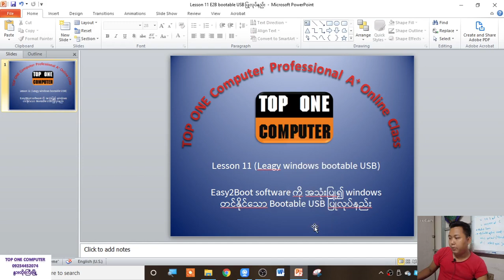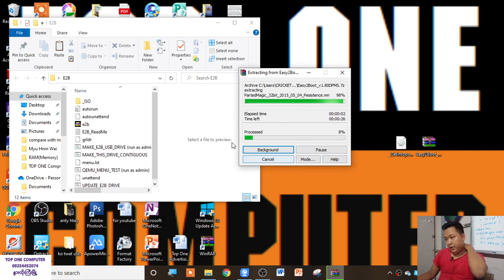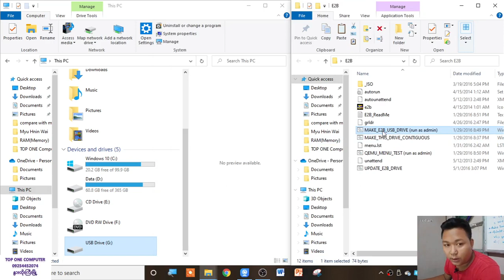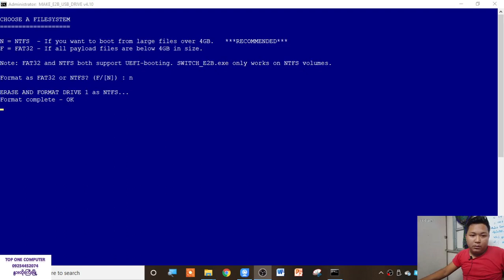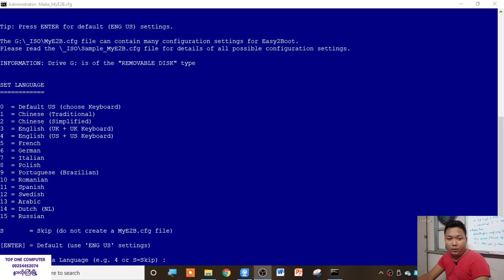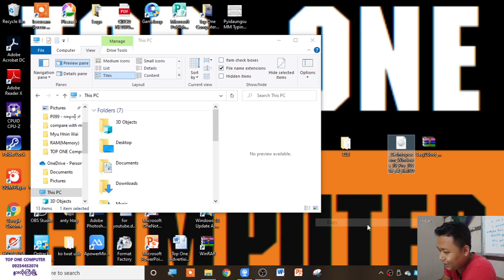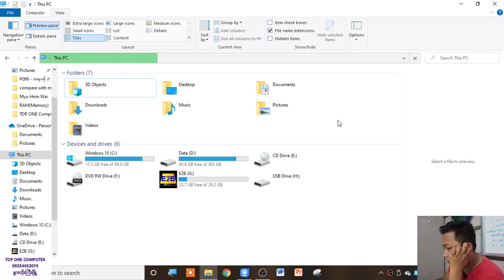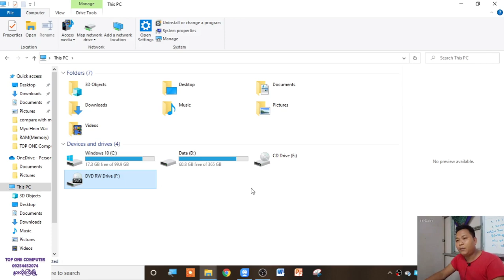A+ Lesson 11 E2B bootable USB ပြုလုပ်နည်း